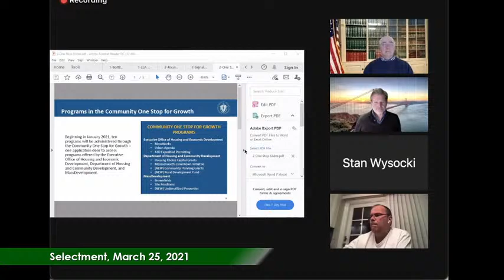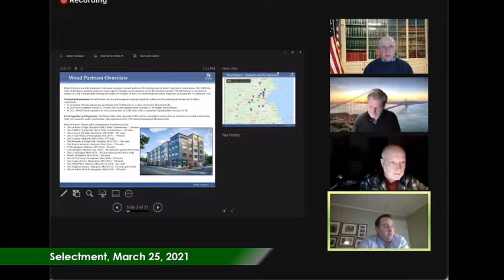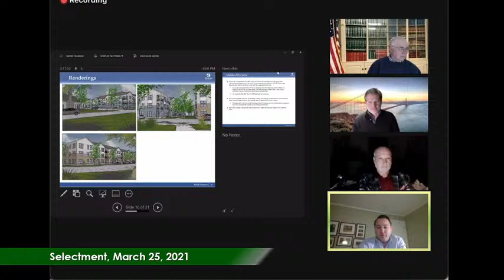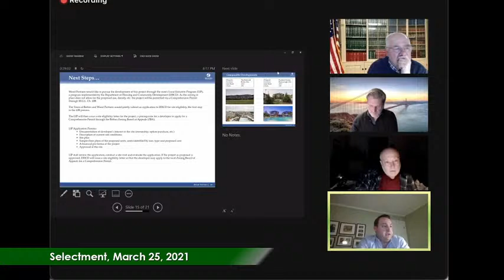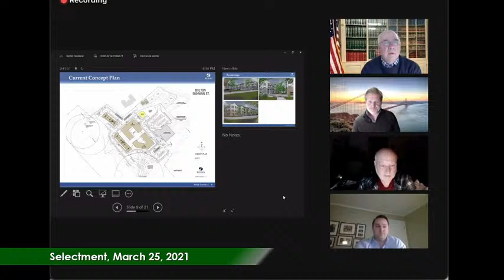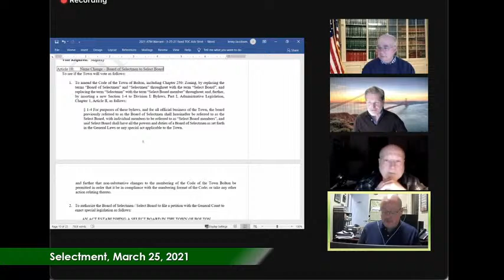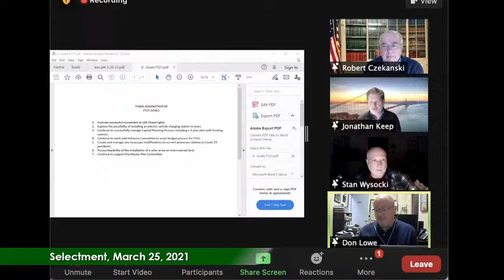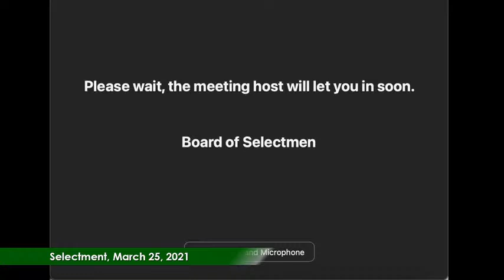Selectmen, March 25, 2021